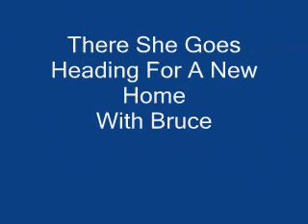Pro-Street 1954 Chevy Truck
After 27 years of ownership Ron sells his hand built truck. He jokes about having the truck that has been through 2 marriages and the truck stays. Now sold to Bruce in Eugene, Oregon